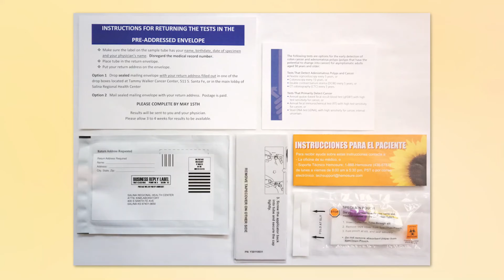Morning Medical | Colorectal Cancer – Linda Hinnenkamp, RN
90%-95% of colorectal cancers are due to controllable variables like smoking, diet and exercise. Linda Hinnenkamp, RN, Cancer Outreach Coordinator at Tammy Walker Cancer Center, shares some of those variables and what you can do to reduce your risk as well as monitor your colon health.